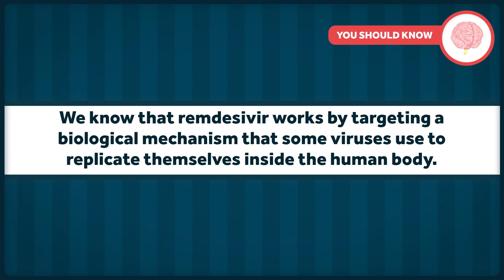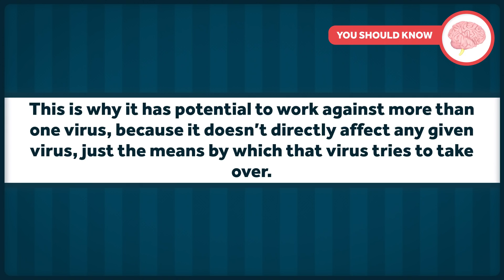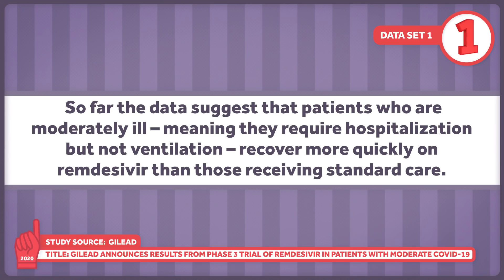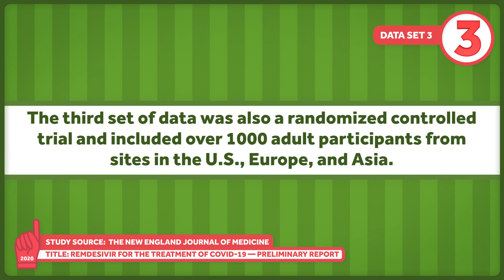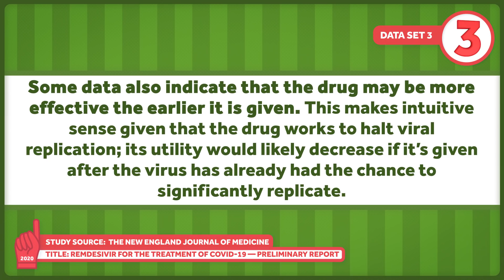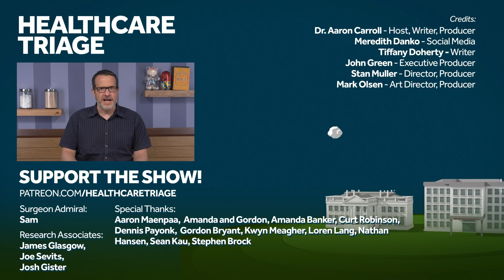Old Drugs, New Tricks: Remdesivir and Other Potential Treatments for COVID19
As the coronavirus and COVID19 pandemic continues, researchers are investigating some older drugs that may be viable treatments for the disease. One drug of interest is remdesivir, a decade old drug intended to treat hepatitis. It was never a great success for that, but it may be helpful in treating coronaviruses. One thing that is established is that it is safe for use in humans, which is a HUGE regulatory hurdle. If it turns out to be effective, we already know it is safe.

Other Healthcare Triage Links:
2.
3.
4. Aaron's book "The Bad Food Bible: How and Why to Eat Sinfully" is available wherever books are sold, such as Amazon